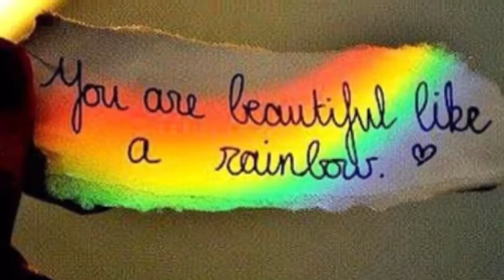Uploading.. My brother is in the video! | Roll 200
Song(s) in video:
Bruno Mars- Finesse ft. Cardi B
Big Sean- I Don’t F*ck With You (IDFWU) ft. E-40
My upload days are: Sunday, Monday, Thursday, (and sometimes Saturday)
Bye!